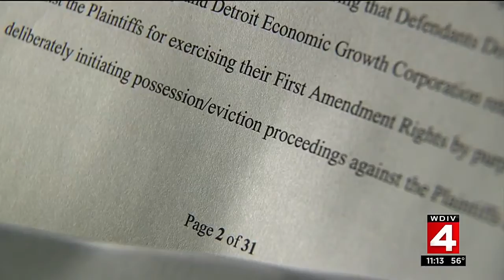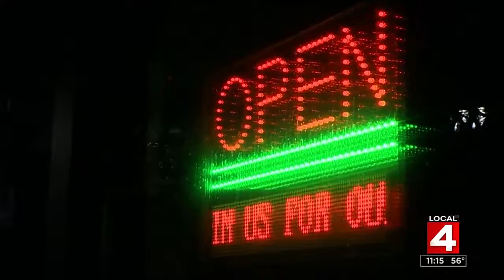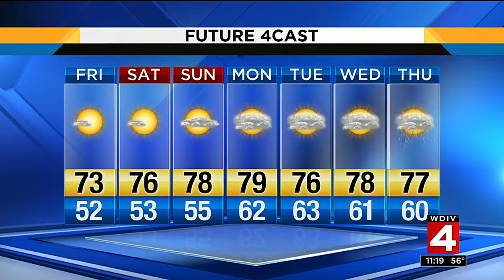Local 4 News at 11 -- Aug. 24, 2017